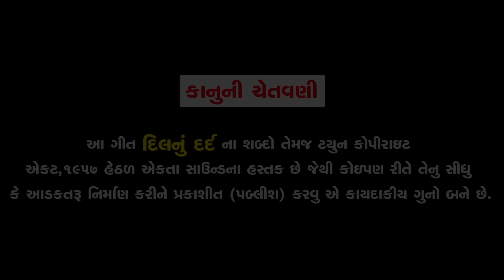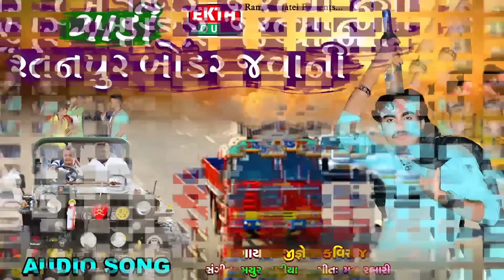JIGNESH KAVIRAJ 2018 | સાંભળવાનું ચુક્સો નહિ | BEWAFA SONGS | ગીતો પસંદ પડશે | Gujarati Song 2018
Title : Jiga Na Dil Nu Dard
Singer : Jignesh Kaviraj
Category : Album
Track Genre : Bewafa Songs
Music Label : Ekta Sound
DIGITAL PARTNER : RDC Media Pvt Ltd